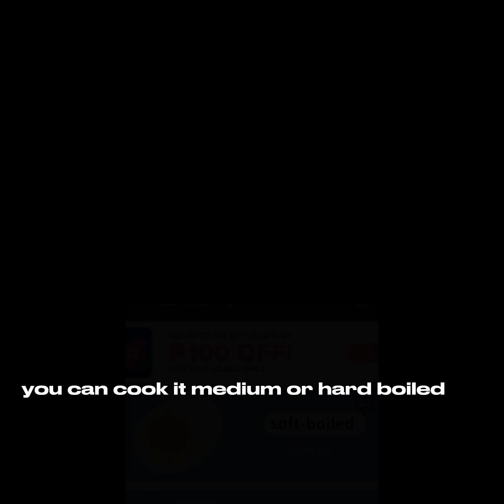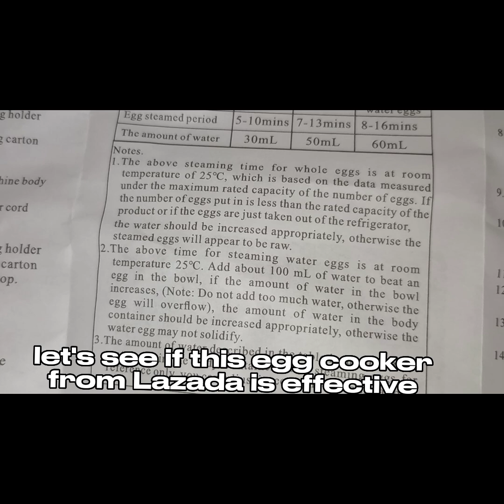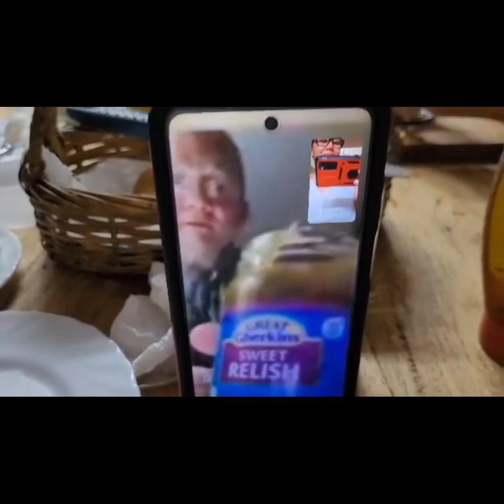Egg Cooker Review from Lazada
let's try to make some soft boiled eggs. Ate Melody and I are experiementing and che king how the egg cooker works. Papa helped us by evaluating the end product.🤣

you can also make hard boiled eggs and other egg dishes.

here a link for the egg cooker we bought in USA.